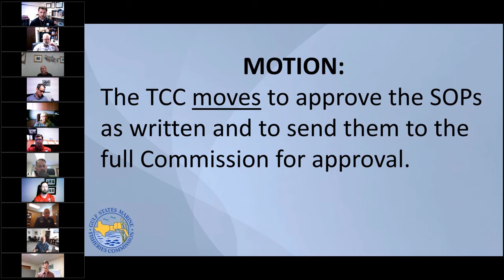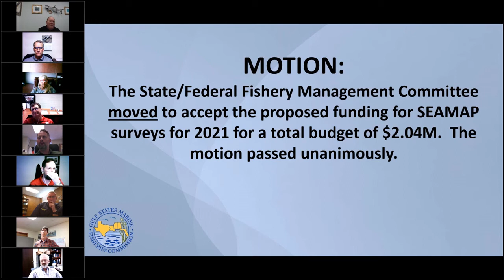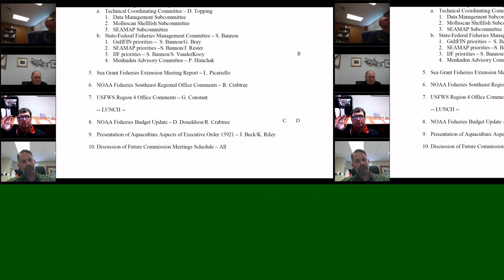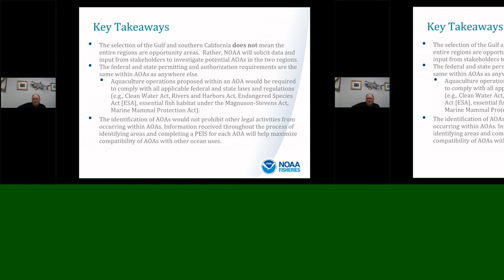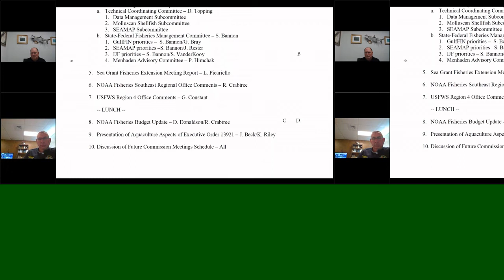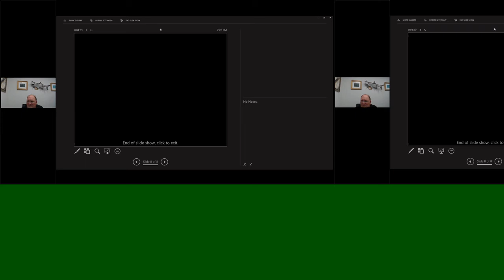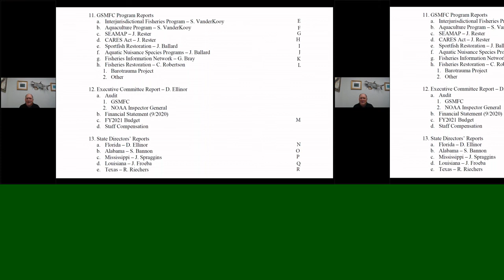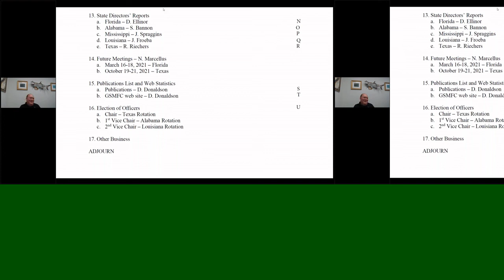GSMFC 71st Annual Meeting - Commission Business Session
The annual meeting of the Gulf States Marine Fisheries Commission to discuss a variety of issues related to fisheries in the Gulf of Mexico.